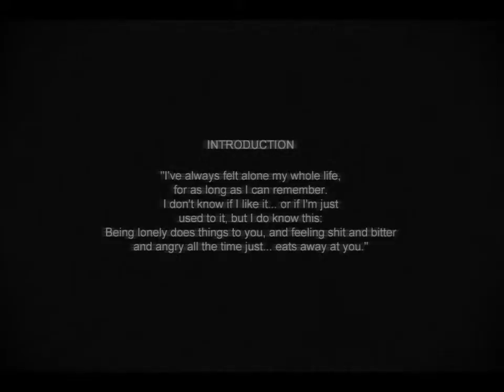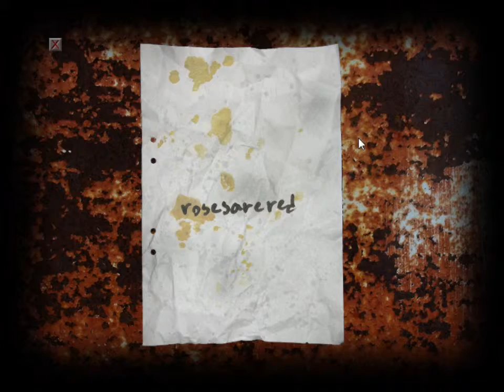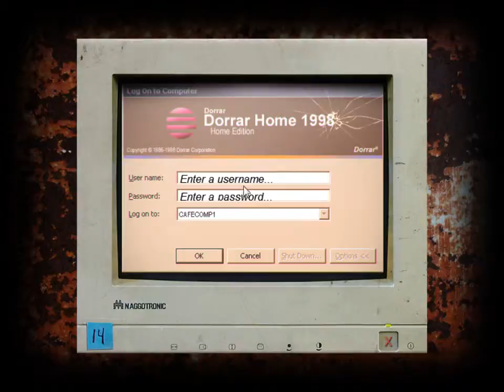Cry of Fear Playthrough - Part 1 - Hello, Everyone!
Hope this gets to become a good series. And I hope I don't PUSSY OUT! LIKE A BOSS